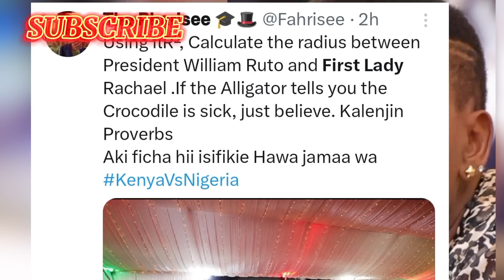UKWELI UMEJULIKANA🚨 WHAT IS GOING ON BETWEEN RUTO AND THE FIRST LADY❗